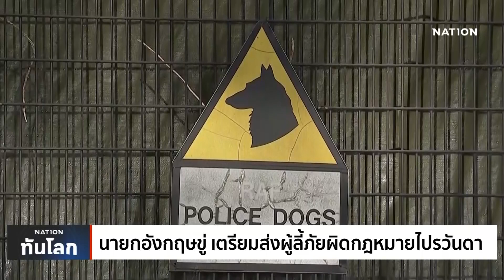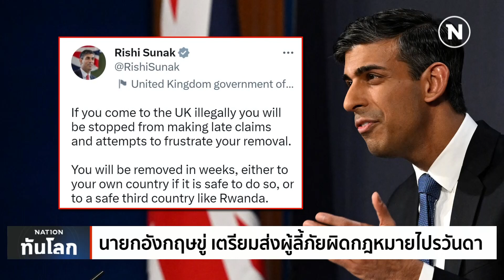นายกอังกฤษขู่ เตรียมส่งผู้ลี้ภัยผิดกฎหมายไปรวันดา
ร่างกฎหมายใหม่ว่าด้วยการควบคุมผู้ลี้ภัยผิดกฎหมาย ถูกเสนอต่อรัฐสภาอังกฤษ ซึ่งหากร่างนี้ผ่านจะส่งผลให้ใครก็ตามที่มาถึงสหราชอาณาจักรด้วยการโดยสารเรือที่ไม่ได้รับอนุญาต จะถูกเนรเทศ และห้ามการเดินทางเข้าอังกฤษทุกกรณีตลอดชีวิต